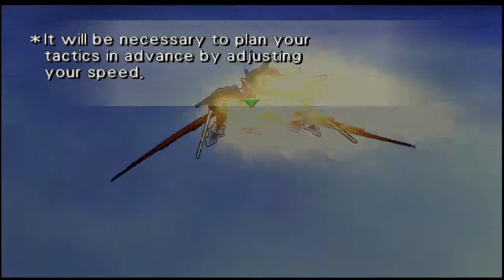Wild Arms 3 (PS4) Boss: Wyvern HD 720p 60fps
Comment, Like, Rate, Sub, View... - Enjoy Wild Arms 3 (PS4) Boss: Wyvern HD 720p 60fps - Video Game Playthrough/Walkthrough

Wild Arms 3 (PS4) Boss: Wyvern HD 720p 60fps - Video Game Playthrough/Walkthrough...